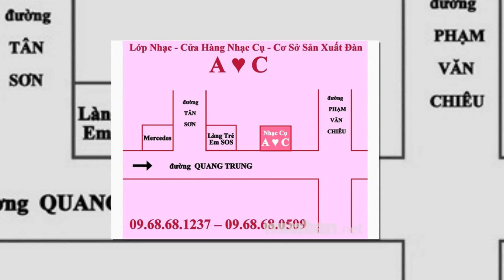Thay mặt trống giá rẻ